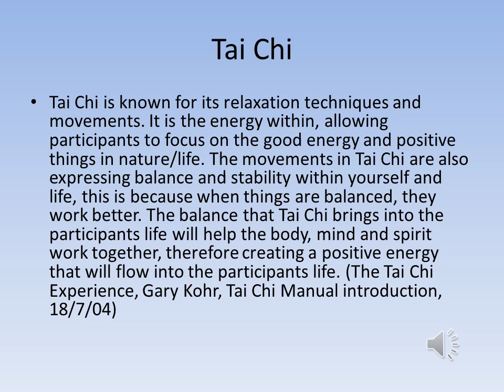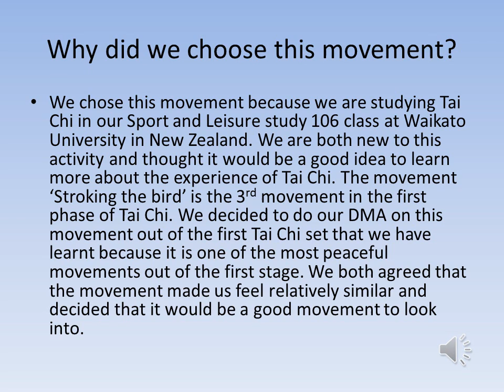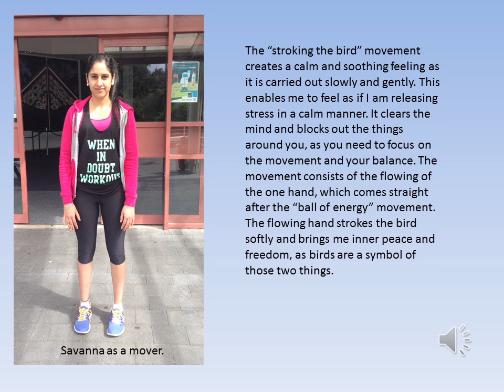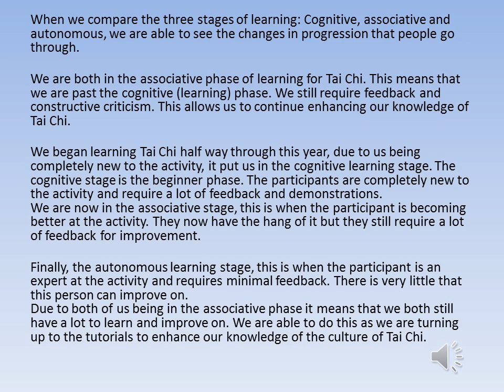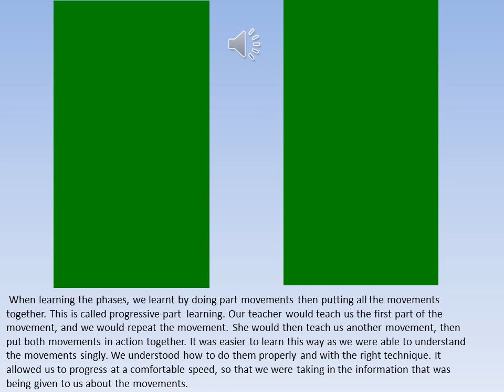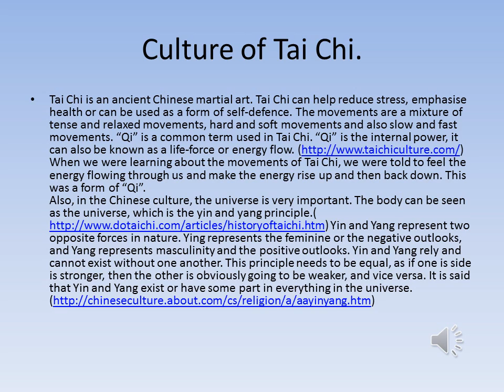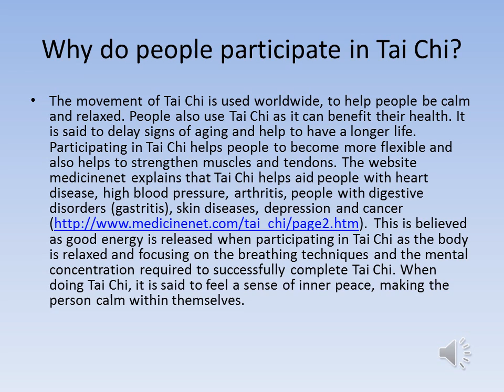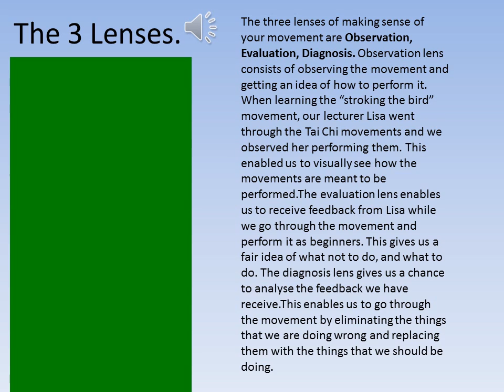SPLS106-13B DMA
Savanna Singh-Hoondle and Robyn Ferrier
Waikato University